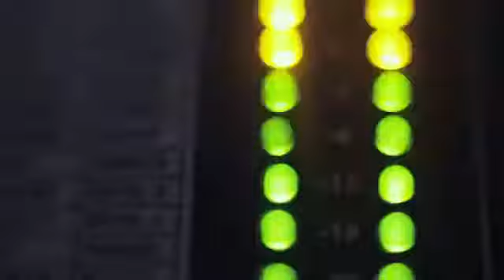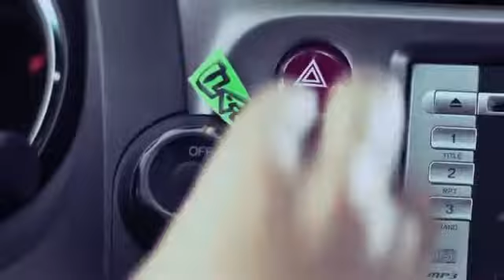Novo Fit Twist Drivemixer YouTube